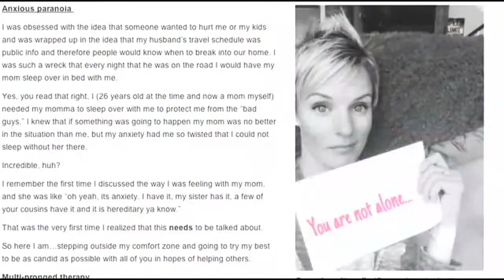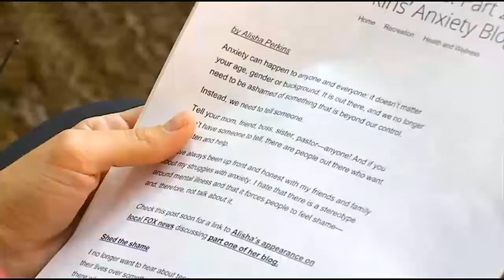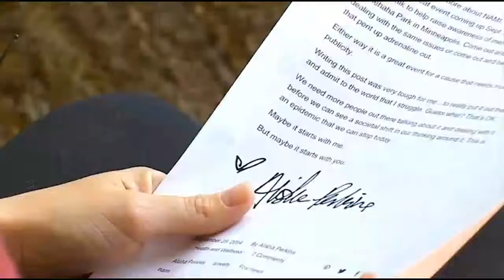Wife Of Twins Player Reveals Fight With Anxiety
Alisha Perkins -- wife of Twins pitcher Glen Perkins -- is sharing her private battle with anxiety in a very public way, reports Natalie Nyhus.